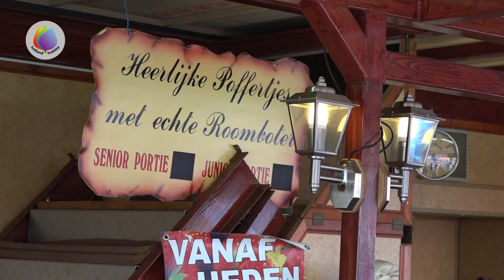Steam Event Dordt in Stoom - Holland Holiday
Dordt in Steam.

About 90 km from Amsterdam Schiphol Airport, near Rotterdam you will find the town of Dordrecht. An old port with a beautiful ancient centre.
Every two years the city organizes a very impressive international event ‘Dordt in Stoom’.
‘Dordt in Stoom’, or in English ‘Dordt in Steam’ is the largest steam power event in Europe.
Enjoy steam engines, steamrollers and steam powered ships on an exciting event in the port of Dordrecht.

In the region the city of Dordrecht is nicknamed ‘Dordt’, so Dordt in Stoom means Dordrecht in Steam.
Dordt in Steam will open with an impressive naval parade on the river. In the picturesque harbour area dozens of steam-powered ships, machines and vehicles will be on view. Organisers expect about 250.000 visitors on this 3-day event.
Admission to ‘Dordt in Steam’ is free. Day-tickets will be sold for round trips on historic transport.

There are plenty of eating and drinking places. Try the typical Dutch poffertjes! The small pancakes served with butter and powdered sugar.
Sidewalk cafes and live music will provide a sparkling atmosphere.
Make sure you're there on this exciting event!

Find out more on hollandholiday.net!